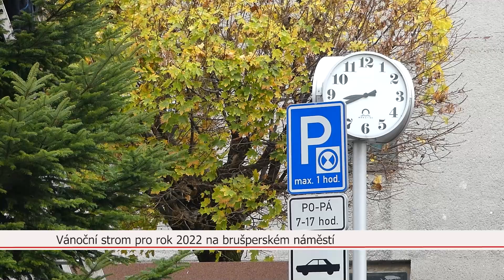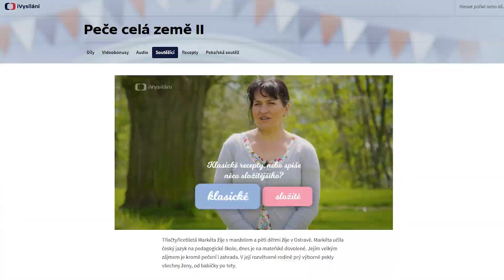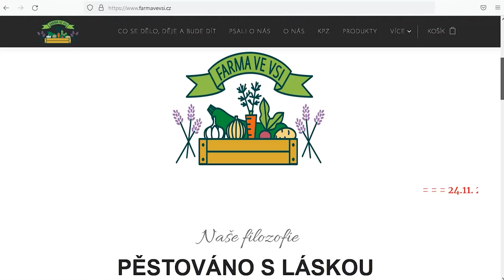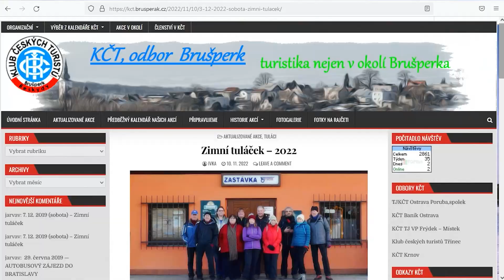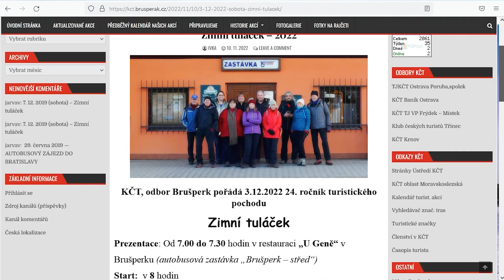Zpravodajství TV Brušperk pro 48 týden 2022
Vánoční strom na náměstí, výroba adventních věnců v Národním domě, kurz Odkryjte tajemství své duše v centru Elden, Brušperský zimní tuláček a  živý adventní kalendář jsou témata toho dílu.